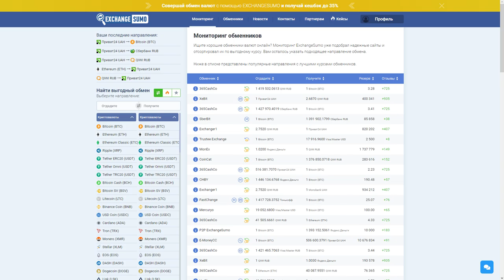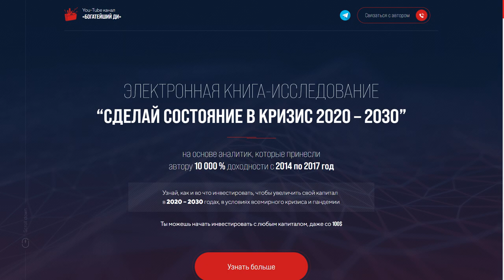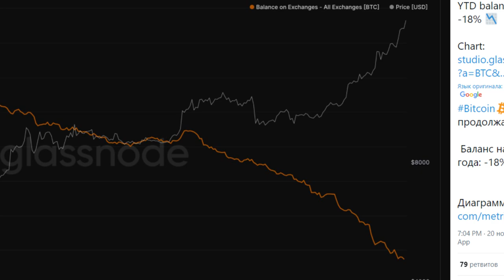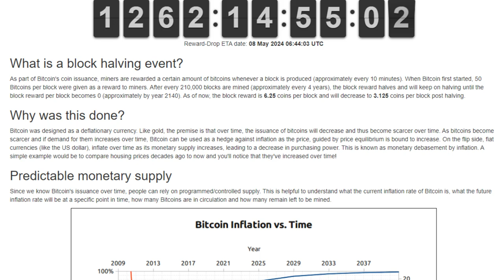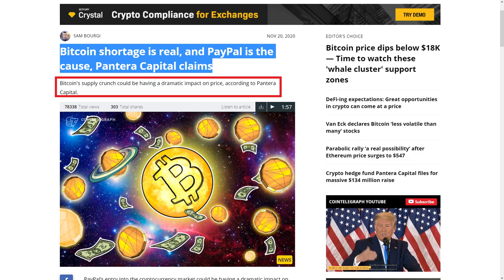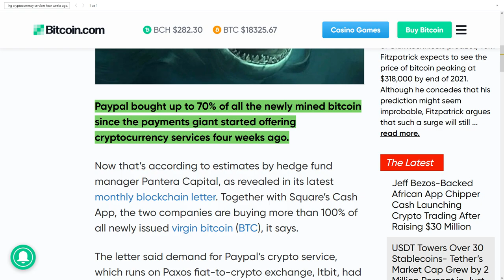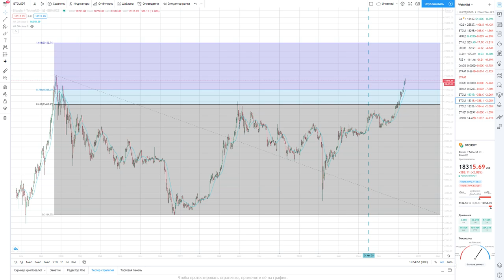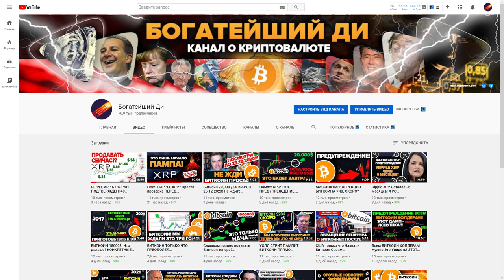ПОЧТИ НЕ ОСТАЛОСЬ ВРЕМЕНИ ЧТОБЫ КУПИТЬ БИТКОИН! Думаешь КУПИТЬ ЛИ БИТКОИН? Посмотри Это Видео!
Связь со мной, если есть вопросы по книге: телега @egozav

ПОЧТИ НЕ ОСТАЛОСЬ ВРЕМЕНИ ЧТОБЫ КУПИТЬ БИТКОИН! Думаешь сто ли КУПИТЬ ЛИ БИТКОИН в 2020? Посмотри Это Видео!